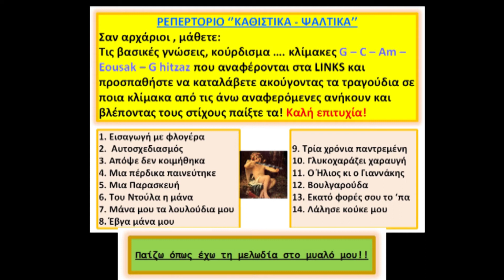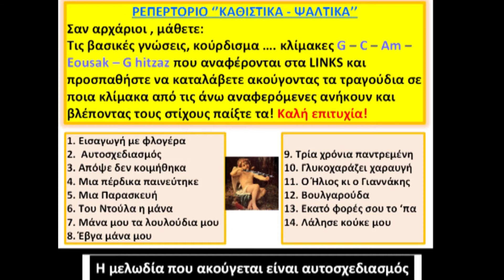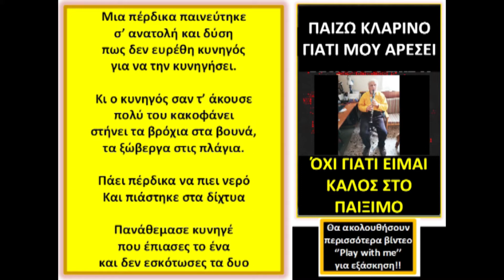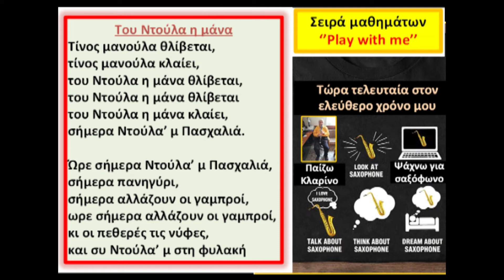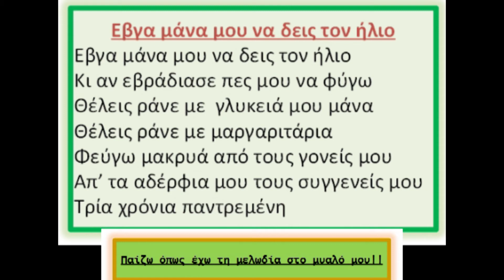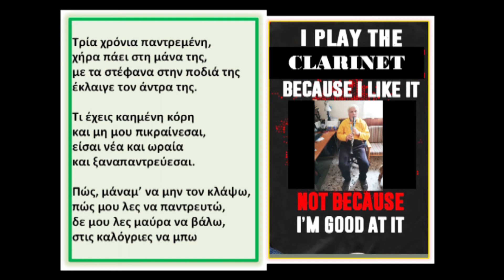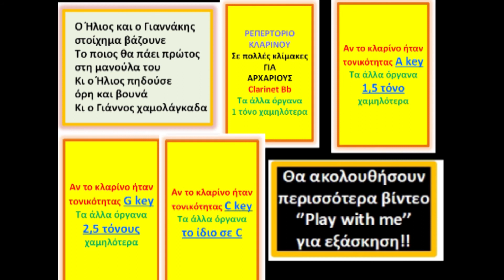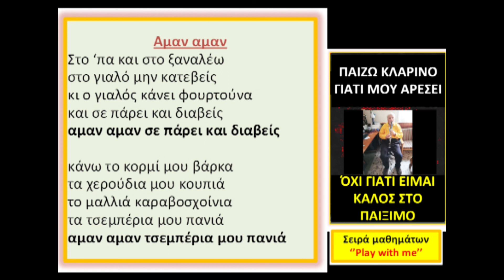Play with meΚαθιστικά και μοιρολόγια με κλαρίνο. p 4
Δείτε και τα υπόλοιπα βίντεο ''Play with me''!